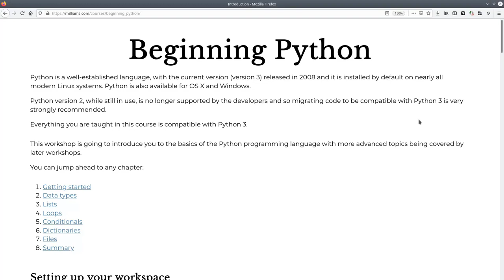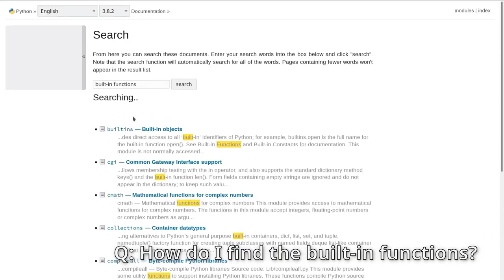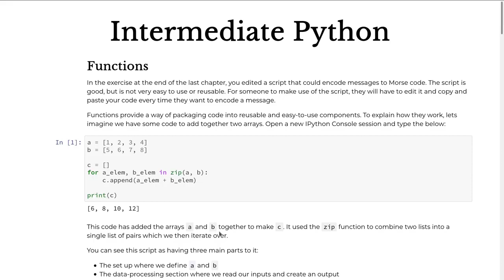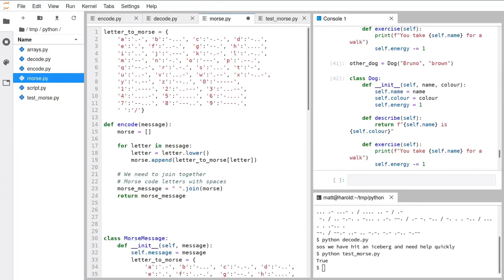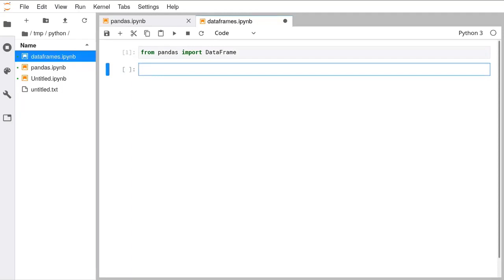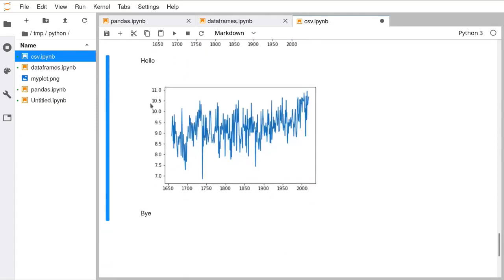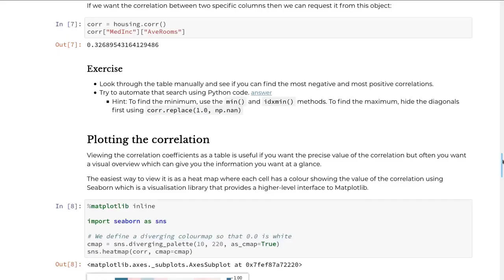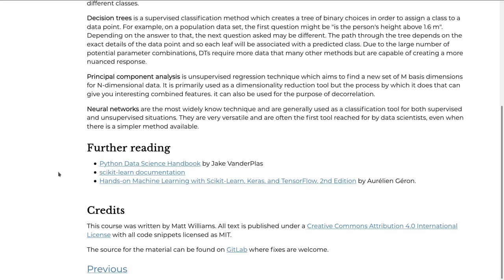Data Science with Python Course for Beginners |Python Machine Learning |Data Analysis with Python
Data science with Python course will teach you almost every thing you need to know in order to Analyze data and to build machine learning model. First part of this course will teach you about Python programming and then it will deep dive into Pandas, matplotlib, scikit-learn to teach you about data analysis and machinelearning. This Data science with python course has been designed for absolute beginners. Hence no pre-requisite is required.

0:00        Beginning Python - learn Python programming from scratch
1:55:08  Intermediate Python programming: Modules, classes, Exceptions
3:33:20  Introduction data analysis with Python
5:30:40 Applied data analysis in Python: Machine learning and DataScience

⭐️ Credit⭐️
This course was taught by Dr Matt Williams